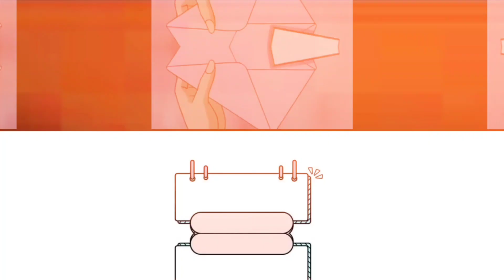The Bratty and the Genius - Part 3